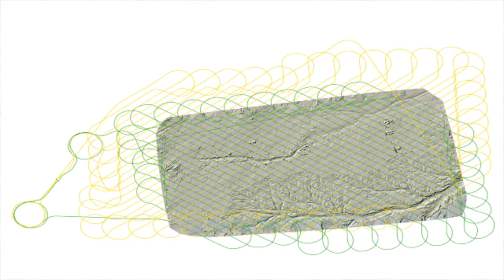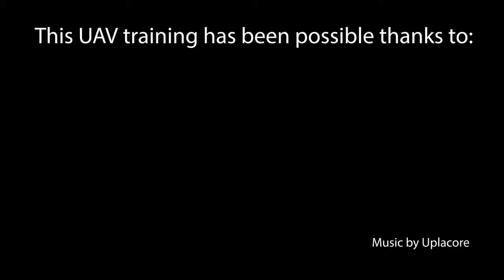U A V training in Somalia by FAO, SWALIM